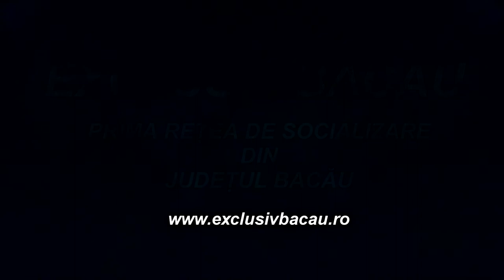LA BACAU Conferinta de presa ALDE FILMARE EXCLUSIV TV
LA BACĂU Conferință de presă ALDE FILMARE EXCLUSIV TV.

Cu drag,
echipa Exclusiv

Vizionare plăcută !